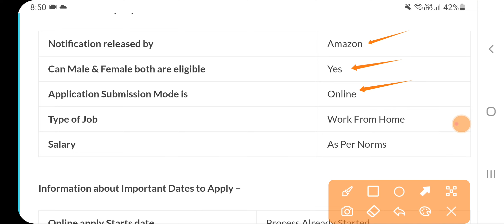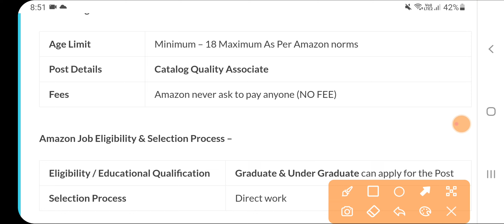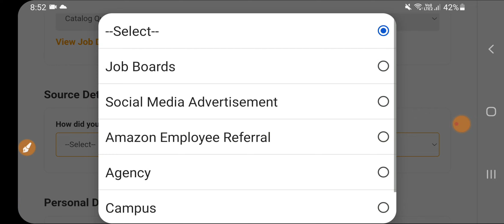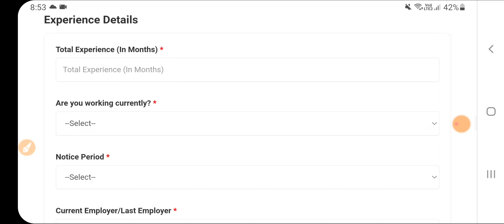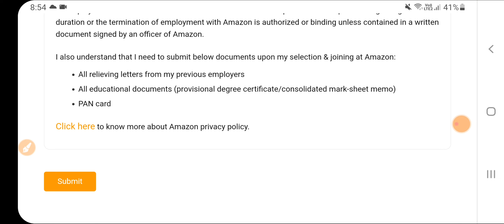Amazon Recruitment 2023 | Work From Home | Work From Home Job | Work From Home Jobs | Jobs Jan 2023